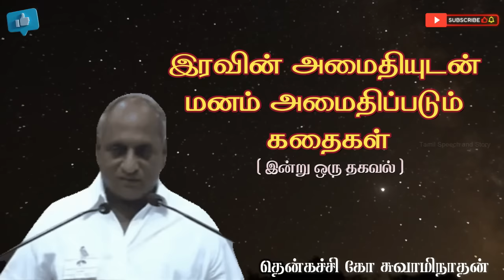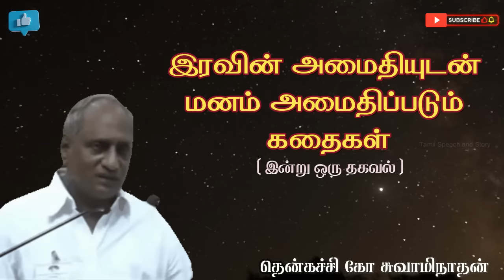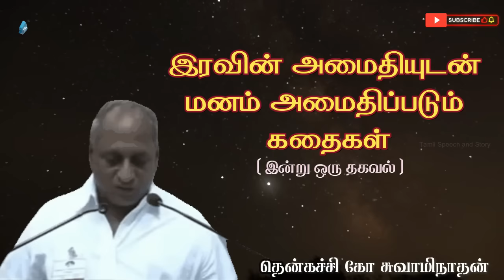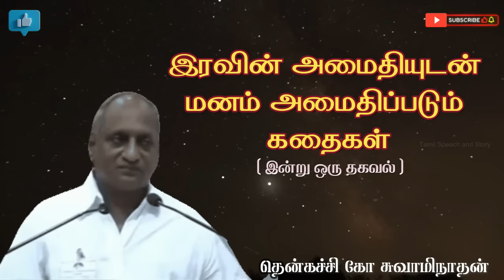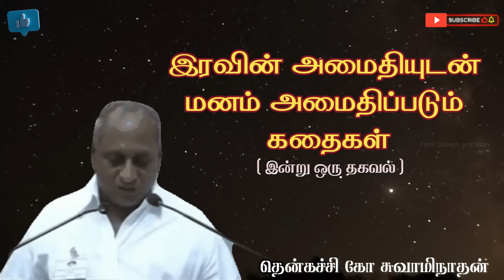இரவு தூங்க உதவும் அமைதியான இரவு கதைகள் | Tamil stories for Sleep | Tamil Speech and Story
henkachi ko Swaminathan kathaigal |Tamil Speech and Story|தென்கச்சி கோ சுவாமிநாதன் கதைகள் | Thenkachi Ko Swaminathan | Tenkasi ko swaminathan stories | Indru oru thagaval | Thenkachi ko swaminathan |

 Popular Tamil speaker Thenkachi Ko Swaminathan gives a speech in the town of Tenkasi. He speaks about the Tamil people and their culture, as well as the importance of preserving the language. His speech is interspersed with jokes and stories, making it both informative and entertaining. 🎬    / @tamilspeechandstory

⋘ SOCIAL MEDIA ⋙

⋘ TAG ⋙

தென்கச்சி கோ சுவாமிநாதன் நகைச்சுவை கதைகள், tamil speech, thenkachi ko swaminathan speech whatsapp status, indru oru thagaval part, comedy speech for sleep, iravu nera kathaikal, bed time stories patty kadhaigal, thenkachi ko swaminathan stage speech, meditational speech, tamil sorpolivu, thenkachi swaminathan, இன்று_ஒரு_தகவல் , தென்கச்சி_கோ_சுவாமிநாதன், தென்கச்சி_கோ_சுவாமிநாதன்_பேச்சு, thenkachi ko swaminathan paguthi, eravin madiel ethamana kathigal, indru oru thagaval speech, indru oru thagaval mp3, தென்கச்சி கோ சுவாமிநாதன் இரவு நேர கதைகள், கேட்டதும் தூக்கம் வரும் கதைகள்

If Any copyright in this video. kindly inform your quires below mail. If not reply within a week, after you take any further action.